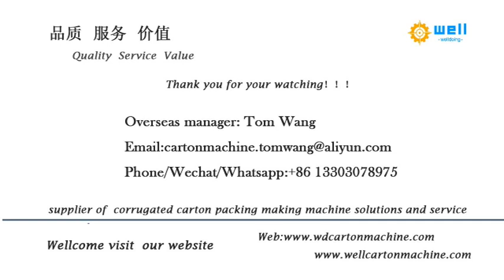automatic carton printer die cutting slotting machine production line